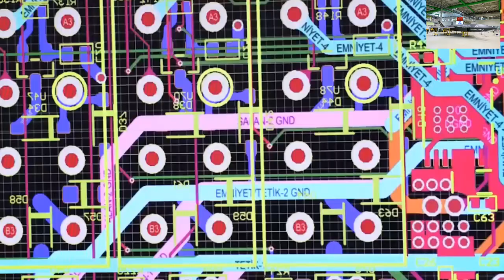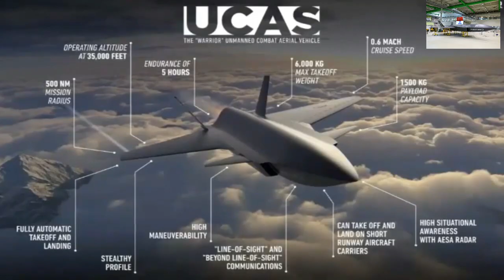Savunma Sanayi Haber | Bayraktar KIZILELMA MİUS Boyalı Görüntülendi. İlk Uçuş 2023'te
BAYRAKTAR KIZILELMA’nın 6 ton kalkış ağırlığına sahip olması hedefleniyor. Türk mühendisleri tarafından milli olarak geliştirilen tüm mühimmatları kullanacak olan hava aracı planlanan 1500 kilogram faydalı yük taşıma kapasitesiyle büyük bir güç çarpanı olacak. 500 NM görev yarıçapı ile 5 saat havada kalması hedeflenen Bayraktar KIZILELMA, entegre edilecek AESA radar ile yüksek durumsal farkındalığa da sahip olacak.
Bayraktar AKINCI’yı geliştirerek Türkiye’yi taarruzi sınıfta insansız hava aracı geliştirebilen sayılı ülkeler arasına sokmayı başaran BAYKAR, BAYRAKTAR KIZILELMA’nın ilk uçuş testini 2023 yılında gerçekleştirmeyi hedefliyor.BAYRAKTAR AKINCI TİHA’da 2018’de entegrasyon hattına girmiş ve bir yıl sonra 6 Aralık 2019’da ilk uçuşunu başarıyla tamamladı. AKINCI ilk uçuşundan yaklaşık 1.5 yıl sonra 29 Ağustos 2021’de envantere girerek operasyonel göreve başladı. Selçuk Bayraktar’ın liderliğindeki Baykar ekibitarafından BAYRAKTAR KIZILELMA için de benzer bir proje süreci yürütülmesi hedefleniyor.